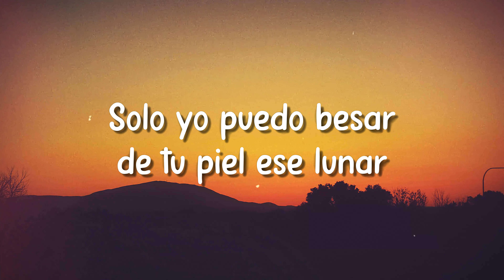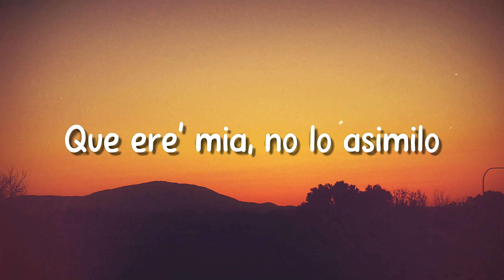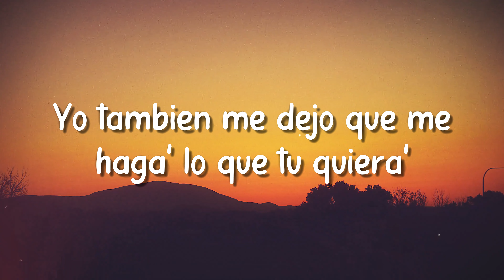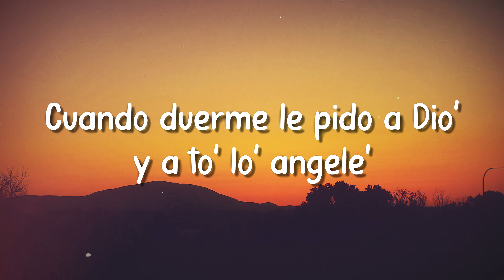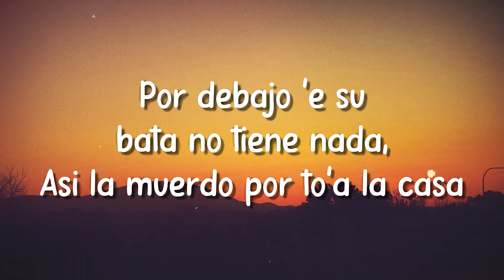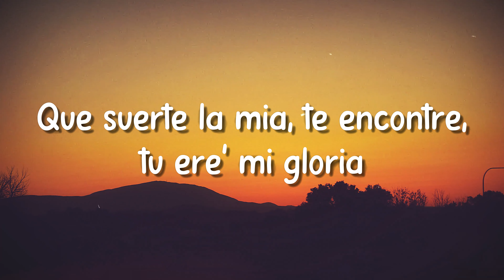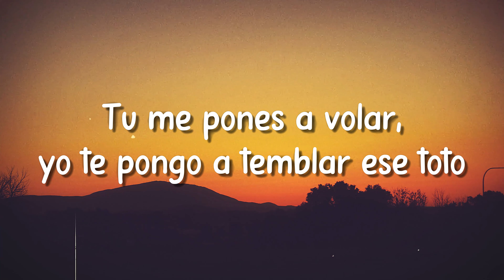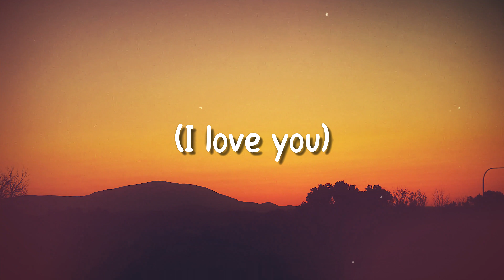MUSEO - Rauw Alejandro (Lyrics Version) 🗯